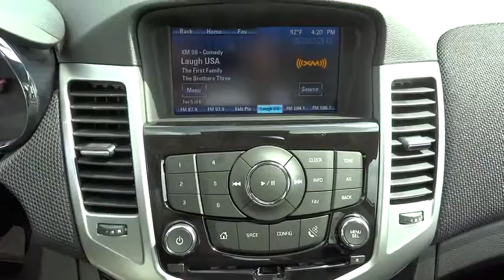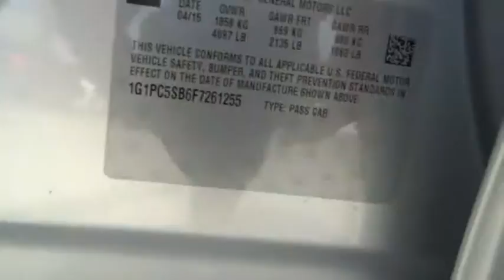2015 Chevrolet Cruze Corpus Christi, Portland, Alice, Kingsville, Victoria, TX F7261255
2015 Chevrolet Cruze

 2118 S Padre Island Dr